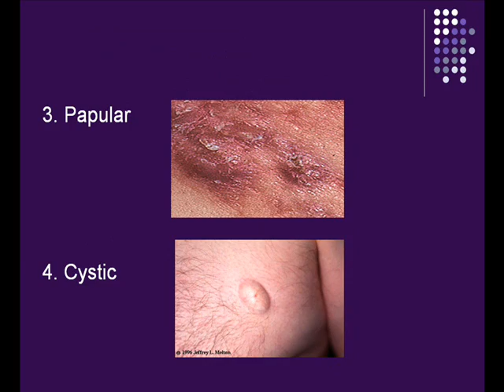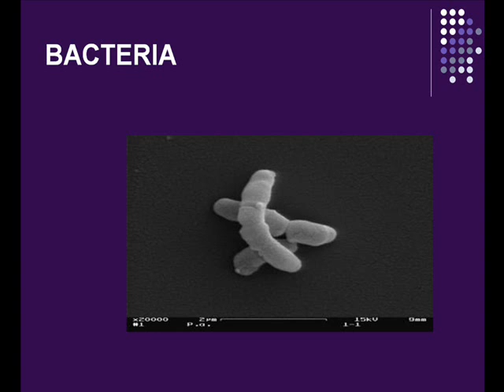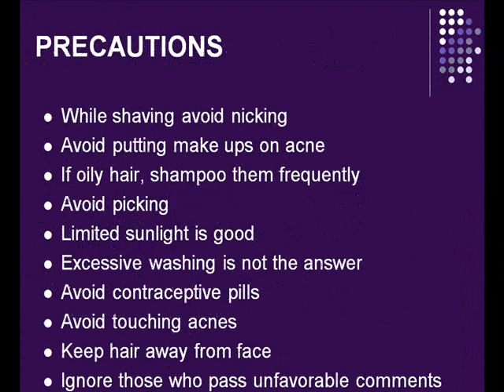acne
A very common problem among teenagers and some a headache for even 30+ too.
Herbal face is also available